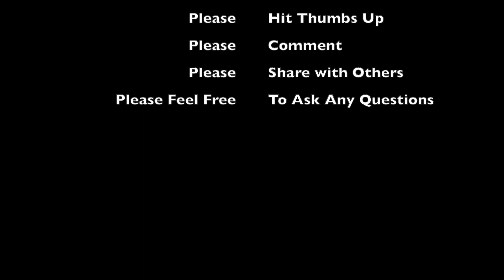HOW TO LIVE A HAPPY AND JOYFUL LIFE THROUGH JOURNALING -- I am affirmations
This is week 2 of my Happy and Joyful Life series, today we are working on the second step to Journaling -- I AM AFFIRMATIONS!!!

If you have not watched the first step to Journaling please watch the below video first.

Especially during these trying times we all need to work on thinking better thoughts and feeling good so we can continue to thrive!